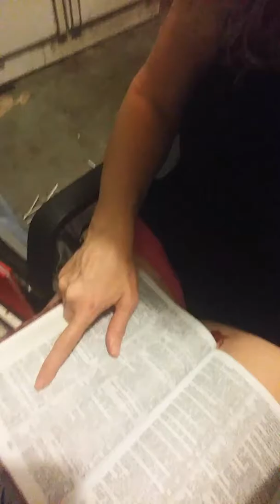Rich Oppressors, Enduring Brethren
Let's encourage one another! Reading James 5:1-12 and remembering the Lord is compassionate and merciful!